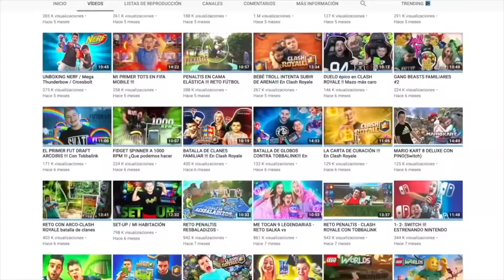LA PAREJA PERFECTA DE FORTNITE!!! Dúo en PS4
LA MÁS ÉPICA DE MI CANAL, JUEGO CON MI AMIGO SOILO QUE ESTAMOS IGUAL DE VICIADOS AL FORTNITE.
ESTA PARTIDA VA A SER MUY DIVERTIDA COLGAUUUSSS xDDDDD

💥CANCIÓN DE LA OUTRO : Jax Jones - You Don't Know Me ft. RAYE